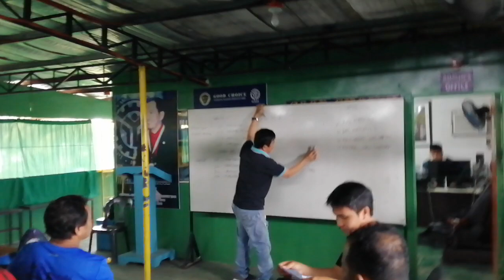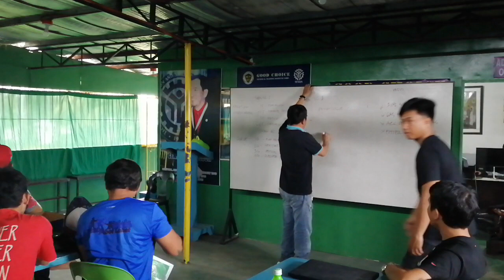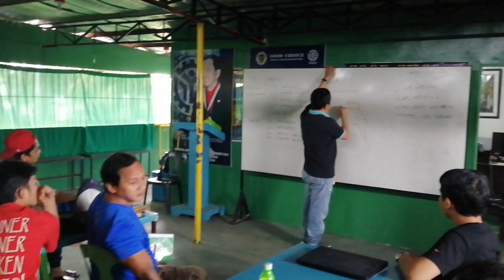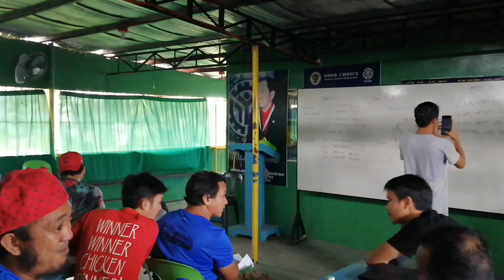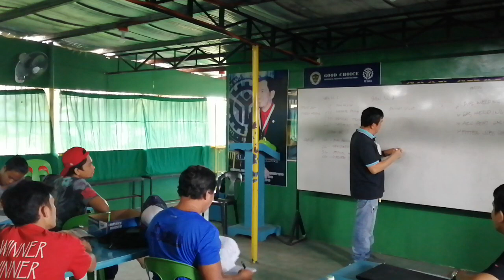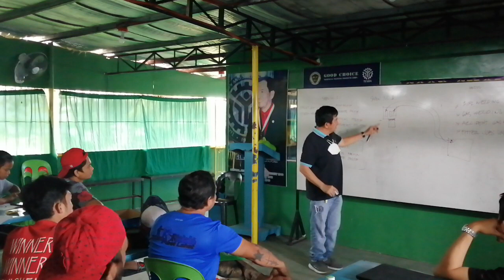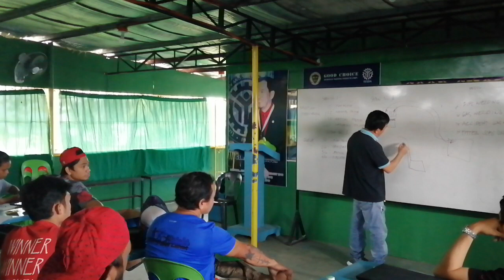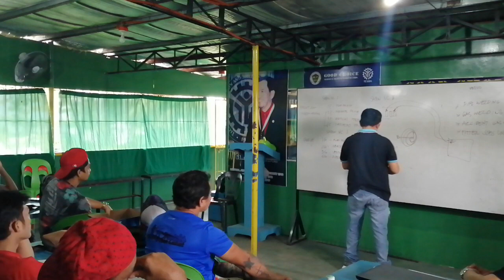Day 4 First Batch Ship Fitter Lecture at Good Choice Technical Training Institute Corp.